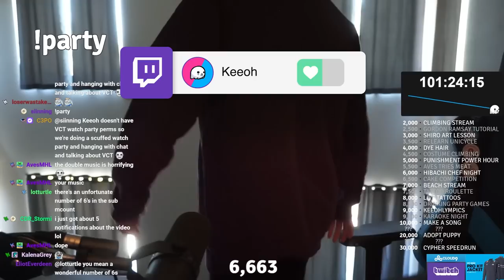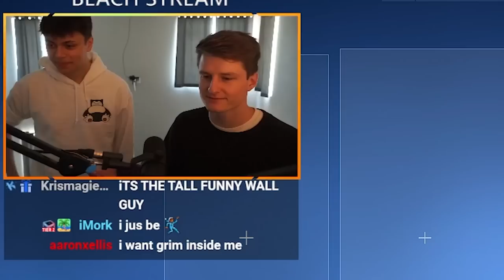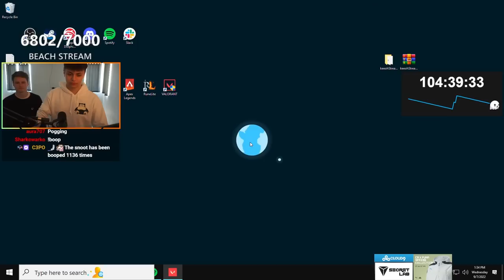SAGE SPEEDRUN #1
thumbs up for ...